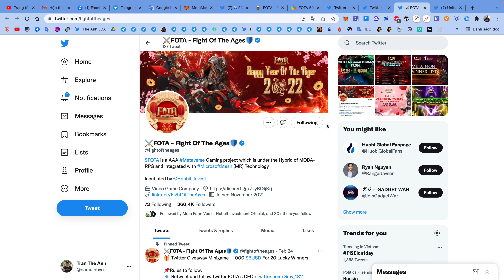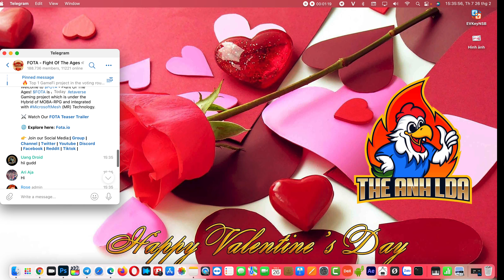Hướng dẫn nhận 40 token FOTA mạng BSC | The Anh LDA